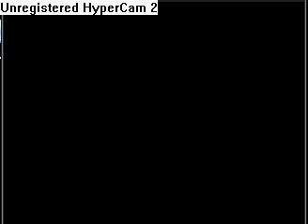Digimon World 3 Bulbmon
That you cant kill bulbmon when you first meet him in digimon world 3
My monmon was in lvl 12 and hookmon in lvl 20